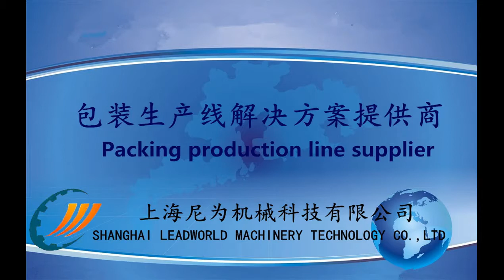simi-auto capping machine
KiKi Wang
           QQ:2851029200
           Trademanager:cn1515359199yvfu